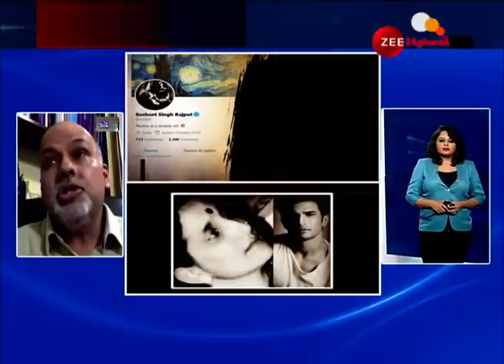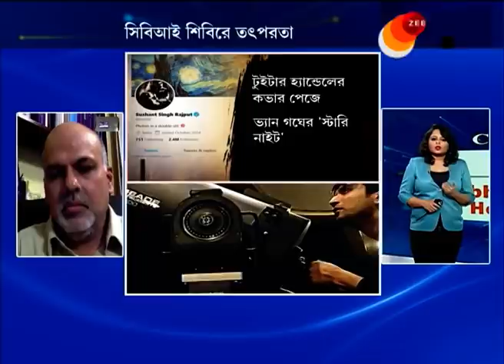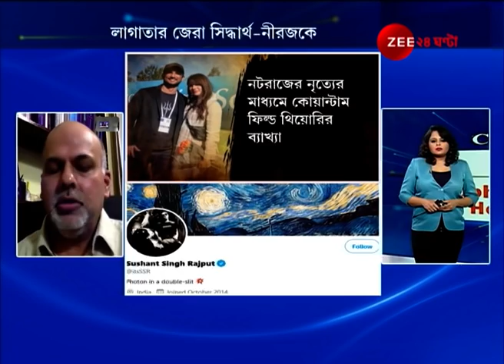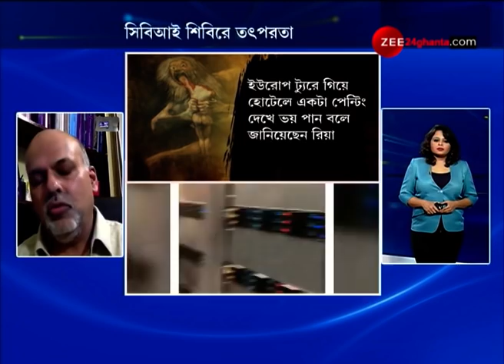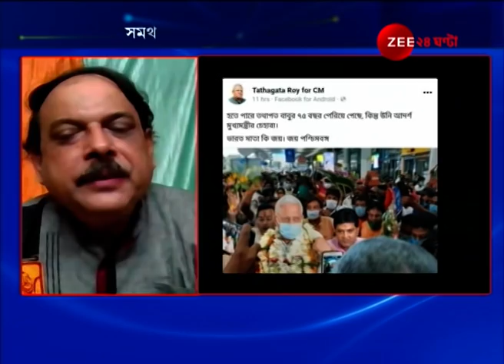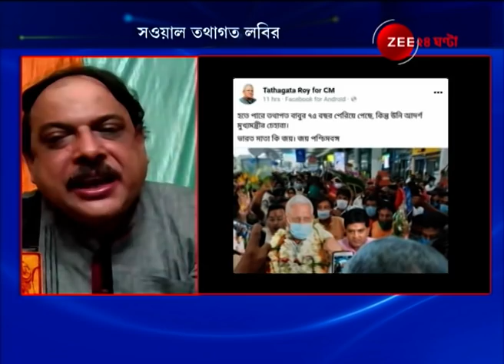8 Tay Sera: Sovan Chatterjee কি TMC-তে ফিরছেন? জোর জল্পনা। আদর্শ CM Tathagata, জয়ধ্বনি অনুগামীদের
8 Tay Sera: Will Sovan Chatterjee to return TMC?। Tathagata supporters cheer for him। শোভন চট্টোপাধ্যায় কি তৃণমূলে ফিরছেন? জোর জল্পনা। তথাগতর অনুগামীদের জয়ধ্বনি।